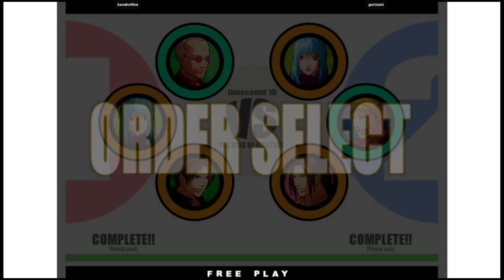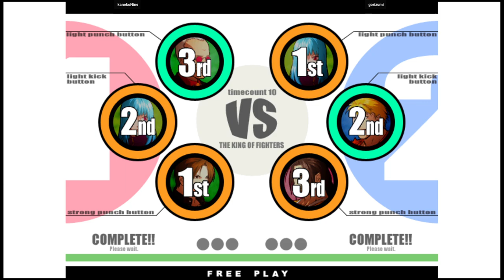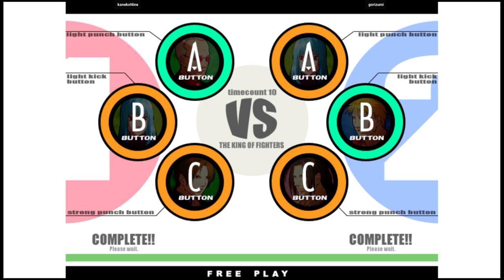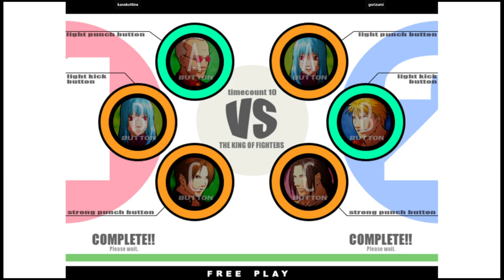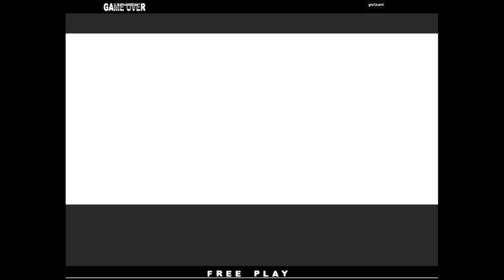KOF XI - kanekoNine VS gorizumi | 🇰🇷🇯🇵 Fightcade2